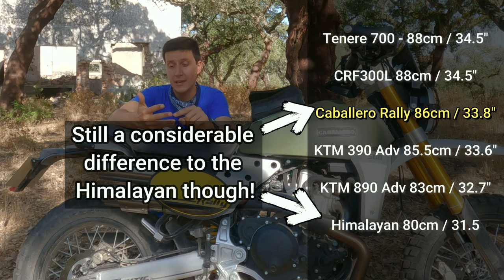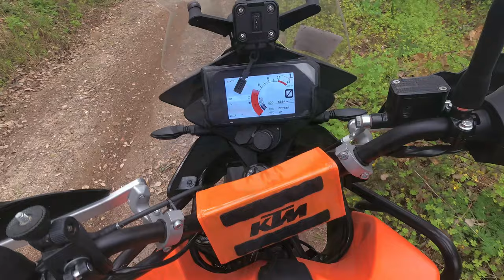Fantic Caballero Rally Review - The super Himalayan!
Presenting the Fantic Caballero Rally 500, a scrambler with such good specs and off road capacity that it might just be one of the most interesting dual-sports I've tried recently!..(and its not even a dual-sport)

THERE IS A MISTAKE IN THE VIDEO:
the price is closer to 8000eur in most countries than the 6500eur i talk about in the video! Sorry!!

Nowadays its not easy to find a suitable motorcycle for leisure off roading. Adventure motorcycles are too big and expensive, dual-sports barely exist, and the common every day rider is left without any smart options.
The Caballero Rally, with its low seat height scrambler design and lightweight is super easy to handle, it offers a lot of torque and it's suspensions are nothing short of surprising!

So anyway, on with the review ;)

Reach out!

Help me keep the videos coming!

1 - Hire me as a guide or instructor or rent one of my bikes!

or use code "OFFCOURSE"

Chapters: